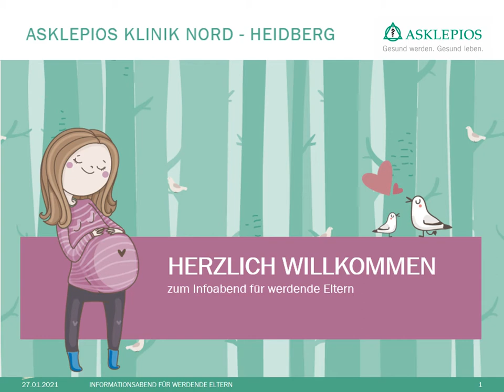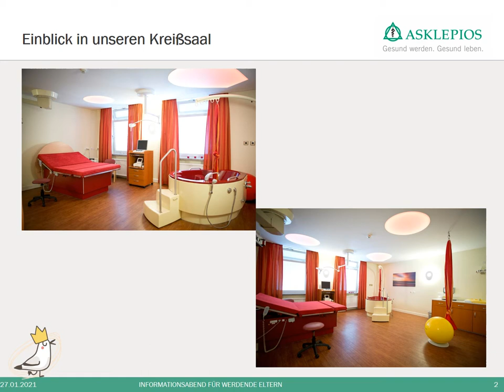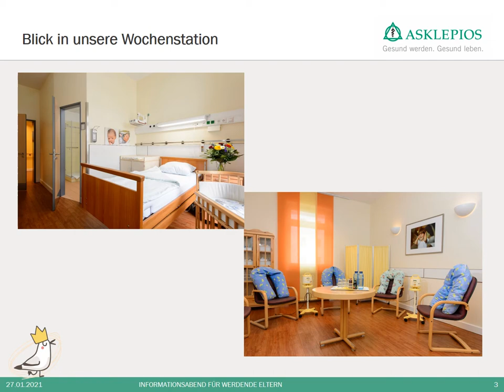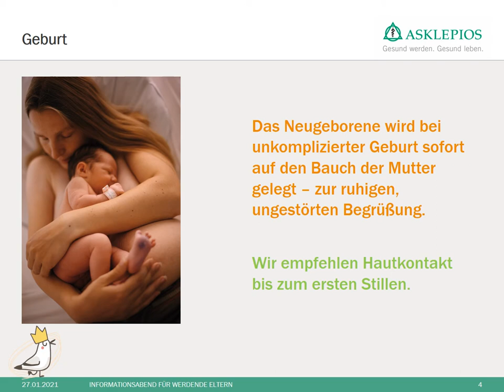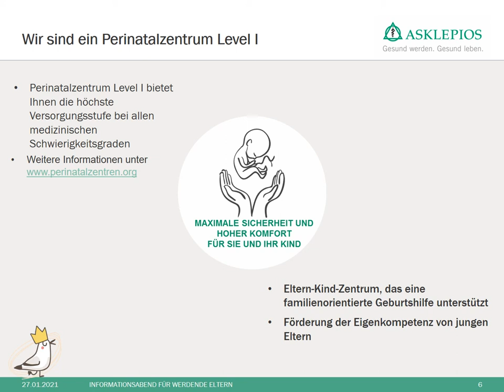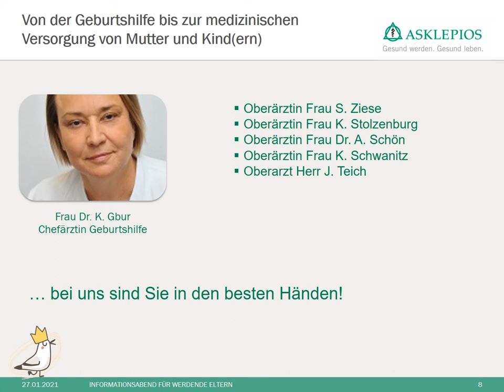Infoabend für werdende Eltern - Asklepios Klinik Nord – Heidberg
Rund um die Uhr kümmern sich die Hebammen und Frauenärzte der Geburtshilfe und Perinatalmedizin an der Asklepios Klinik Nord – Heidberg um die werdenden Eltern Ob Gebärbadewanne, Geburtshocker, Bett oder Gymnastikball - wo sie ihr Kind bekommen möchten, entscheiden Sie. Und trotz Coronazeiten können Sie den Moment der Geburt hier gemeinsam mit Ihrem Partner erleben. Dr. Kornelia Gbur, Chefärztin für Geburtshilfe und Perinatalmedizin an der Asklepios Klinik Nord - Heidberg
erklärt, welche Möglichkeiten Ihnen vor, während und nach der Geburt ihres Kindes zur Verfügung stehen und welche Rolle das Perinatalzentrum Level 1 für die Sicherheit von Mutter und Kind spielt.

Terminvereinbarungen:
- über die Samedi-App oder telefonisch unter: 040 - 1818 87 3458